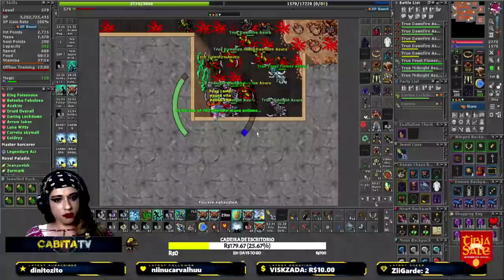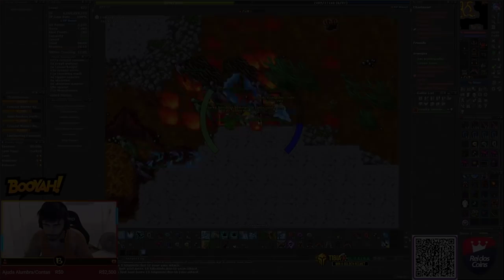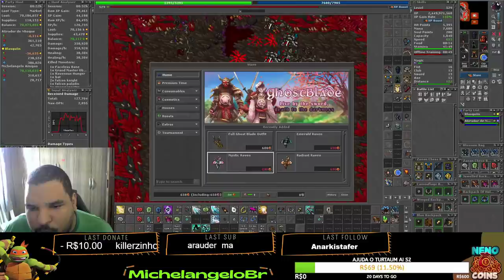TOP 1 SKILL CLUB VUNIRA 🔨, MS LVL 1460 AND 1437 DEAD IN WAR 💀